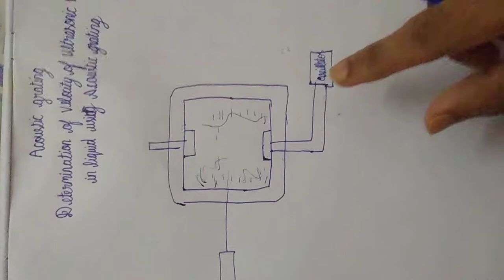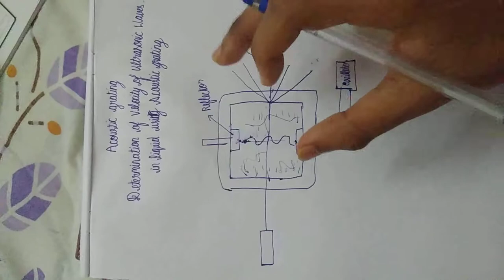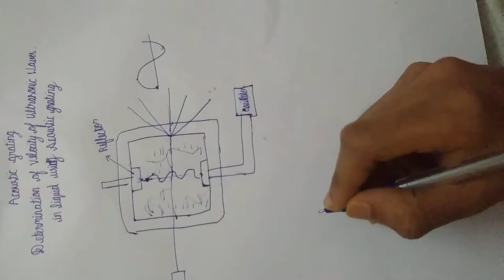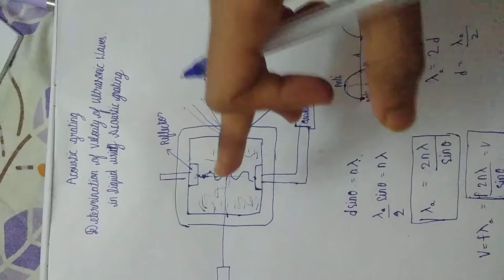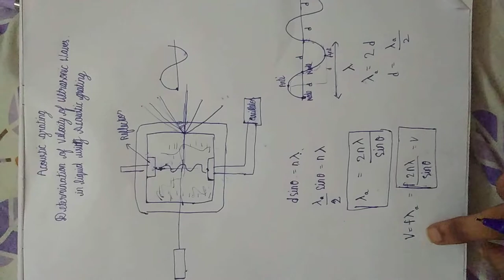acoustic grating and determination of velocity of ultrasonic waves in tamil/engineering physics